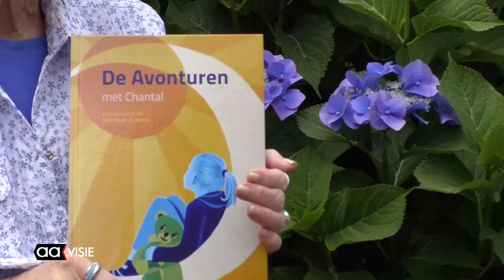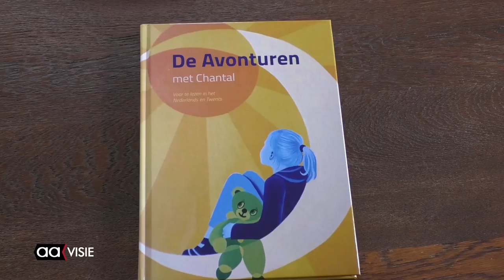Uniek tweetalig Kinderboek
Kunstenaar Suze Berendsen heeft een kinderboek gerealiseerd dat zowel in het Nederlands als in het Twents is geschreven. Voor haar boek stond haar kleindochter Chantal centraal. Haar belevenissen, vooral over dieren,  die ze opdeed en die ze in haar dromen herbeleefde,  tekende Suze op. Het boek kreeg de titel ‘Avonturen met Chantal’.